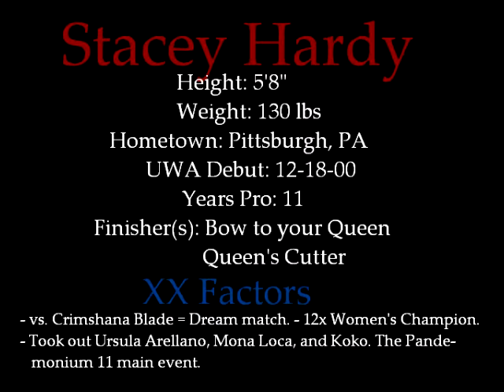UWA Claim to Fame 2011 pt. 14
WWE 12' UWA coming (hopefully) by next episode of Assault/XX Factor

We're finally back folks and what a what way to celebrate our anticipated return during your holiday season. UWA present's the "Winter Classic", one of its biggest CPV's of the year with nine explosive bouts that you'll sure remember for the ages. All titles will be on the line as:

(1) Vicious takes on Murphy Law. if Vicious wins, he gets possession of the Master Ring, if Murphy Law wins, then Vicious must join the Franchise Nation.

(2) E.Goman and Gunther Vulf defends the UWA Tag Team Titles in a 2 out of 3 falls match against Kenan and Kel.

(3) A 6 team Gauntlet Match for the Woman's Tag Team Titles, go for more information on the participating teams.

(4) Ross Money and the Mythbusters face off against Luke Fowler, Steve Hebert, and a mystery Tag Team partner.

(5) Eryn Emeny defends the XX Championship against the Beast.

(6) A Monster's Ball Match between Alex Richards, Samoa Joe, Spike, and Yuri Lowell. Each man will be defending something, go for more information.

(7) In a dream match-up The 12x Woman's Champion does battle against Crimshana Blade.

(8) Planet X and Vaughn Kreed will do battle inside
a Hell in a Cell.

(9) in the Main Event, Gene Starwind defends the UWA Championship in a triple threat against both, Rampage and Da Destroyer. also scheduled: Old Steven plans to call out Lord Magma to addresses the events that have plagued him. Plus, A contract signing for the possible return of Ursula Arellano.